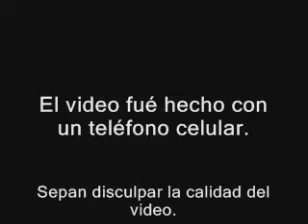Hermano Guevara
Willy Gonzalez y Mica Vita.

Peña el empujón del diablo

Video tomado con un teléfono celular. Disculpen la calidad...